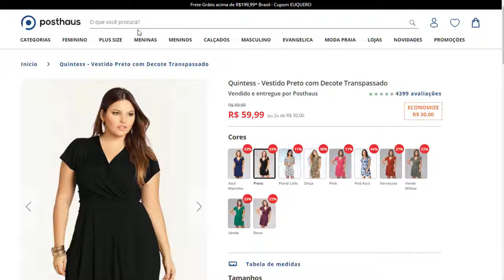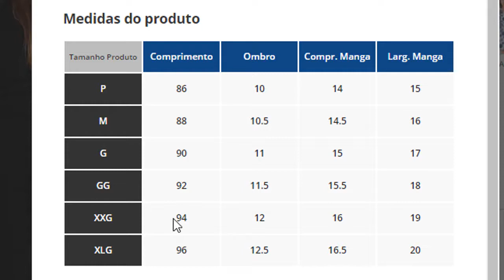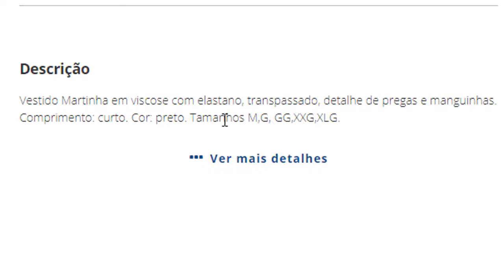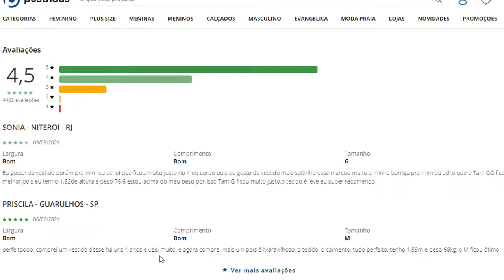Vestido Preto Plus Size - ARRASE NO LOOK! Vestido Preto com Decote Transpassado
Vestido Martinha em viscose com elastano, transpassado, detalhe de pregas e manguinhas. Comprimento: curto. Cor: preto. Tamanhos M,G, GG,XXG,XLG

Comprimento da manga: Curta

Comprimento: Curto

Decote frente: V